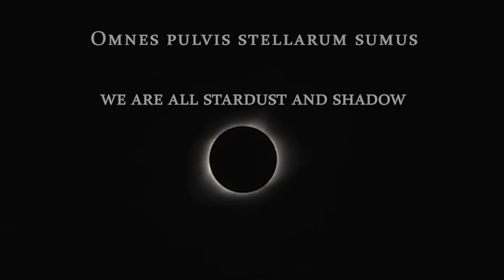Dust and Shadow lyrics - Jessica Curry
The song Dust and Shadow was composed by Jessica Curry for the video game Everybody's Gone to the Rapture.

LYRICS:
Pulvis et umbra sumus, (We are dust and shadow)
Omnes pulvis stellarum sumus, (We are all stardust and shadow)
We are stardust, dust and shadow,
Lux aeterna luceat eis, (Grant them eternal light)